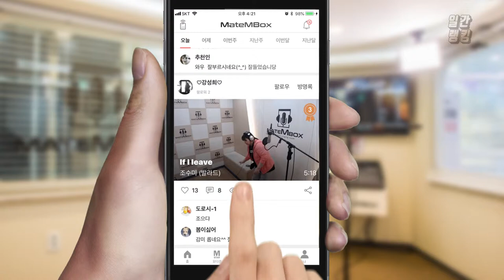성악가 '조수미' 노래 커버 [일간 랭킹 TOP4 2019년 04월 27일]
엄청엄청 유명한 성악가
조수미님 노래를 커버해주셨네요 :-)